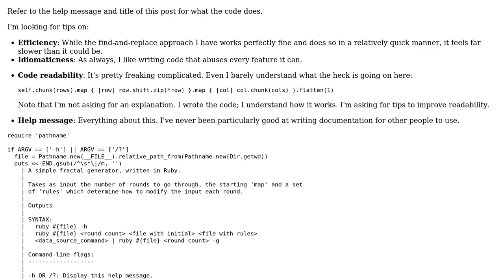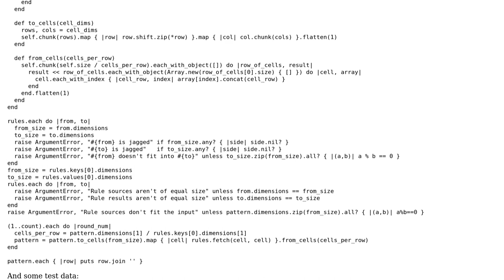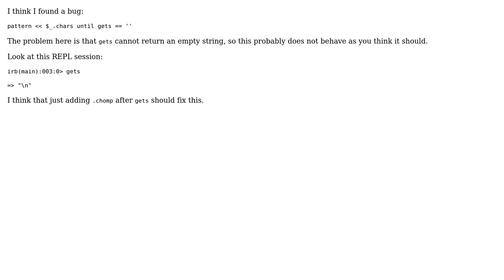Code Review: Fractal generator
With thanks & praise to God, and with thanks to the many people who have made this project possible! You are responsible for your own actions.